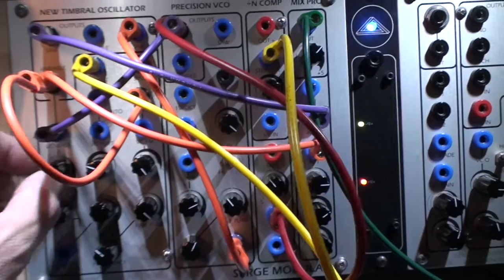29 11 19 Serge NTO [02]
Checking a few sounds on the NTO, by using only the Dual Oscillator M-Class panel.
Using the PCO to drive a /N COMP. The /N COMP step output is used here to sequence the NTO (self-modulating).

Notice that the PCO here is synched to the NTO.

There is a minimum of cables connected, so the way all is patched should be clear.